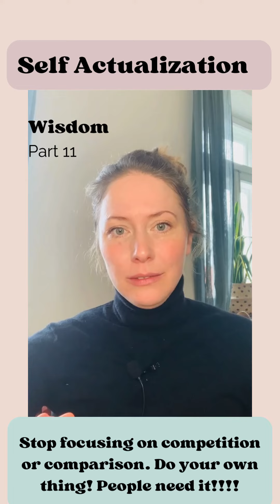FOCUS ON YOUR JOURNEY, STOP the comparison!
Embrace the power of YOUR journey.

Stop the comparison, the scroll, the when… thens, shift your focus inward into absolutely clarity and then GO FOR your dreams. There are people out there in need of what you have to offer!!! 🌎🚀

Your unique path is the masterpiece.

🌟 Need support? The star in me mastermind for the treasure hunt into your purpose, visions and values pre-opens Saturday for 24 hours. Only 20 people will come in. Cause we’re creating experiences that shift lifes. 🚀